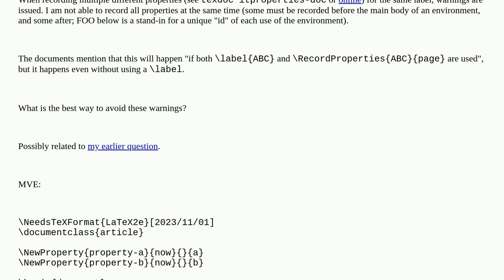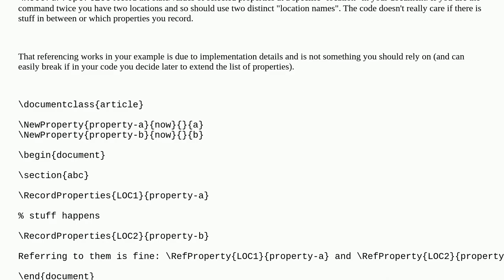Tex: "Label multiply defined" with new cross-referencing properties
"Label multiply defined" with new cross-referencing properties

A special thanks goes out to the community

  cross-referencing expl3 best-practices